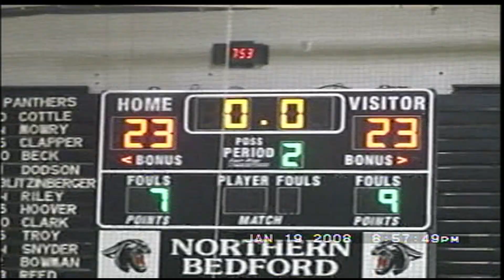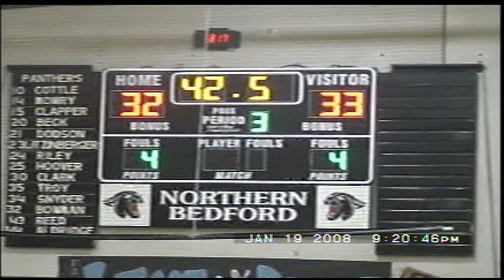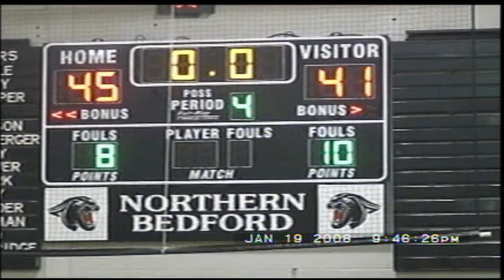central basketball vs nothern bedford 2007-08 away